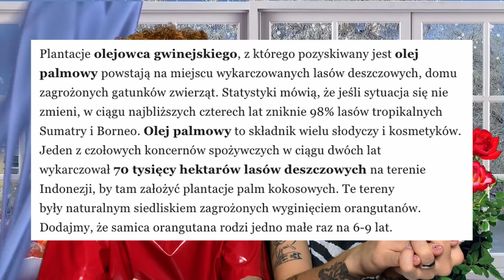D**** w kalendarzu adwentowym Kinder!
Specjalnie na Wasze życzenie otwieramy kolejny kalendarz adwentowy - tym razem marki Kinder. Jakie niespodzianki nas czekały? Sprawdźcie konieczne. Jedno jest pewne: nie spodziewaliśmy się, że przy tym temacie pojawi się tyle seksualnych aluzji...